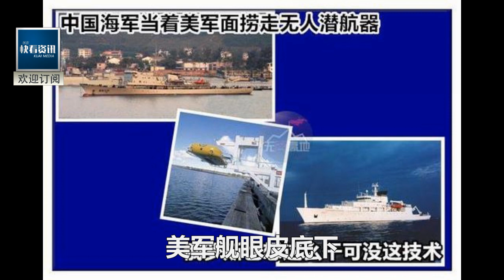突發！美核潛艇南海黃岩島再次意外上浮！這次撞了什麼？中方率先公佈衛星照！世界震驚!運8反潛機首次實戰！